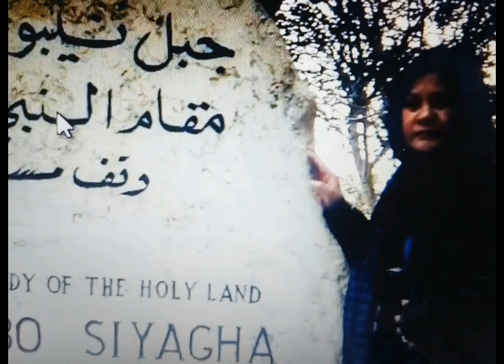QUICK HOUSE TOUR and COFFEE TIME kay CLASSMATE...